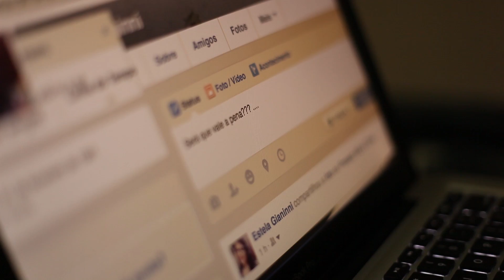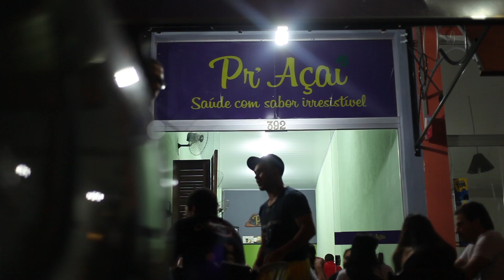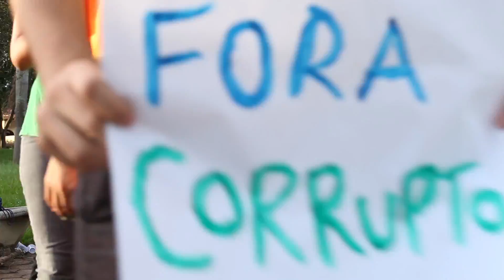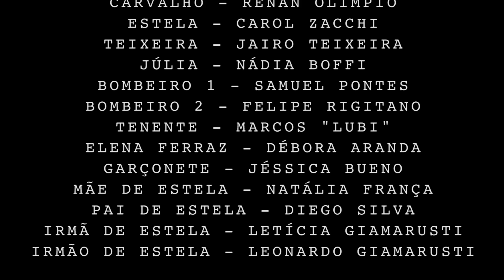RESILIENTE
Vencedor de 4 Oscars Monte Santo de Melhor Roteiro, Melhor Diretor, Melhor Atriz e Melhor Filme.

RESILIENTE, que é aquele que tem a capacidade de superar ou de se recuperar de adversidades, conta a historia de duas pessoas completamente diferentes. Carvalho é um bombeiro que sofreu uma grande perda em sua vida e hoje vê de forma diferente as adversidades. Estela é revolucionária, tem ideias de um pais perfeito mas não vive desta maneira. A trajetória dos dois vão se cruzar num momento muito delicado.

Que esta história sirva para te encher de esperança!